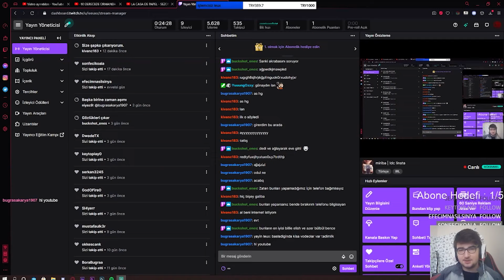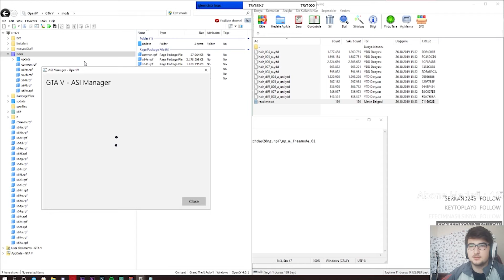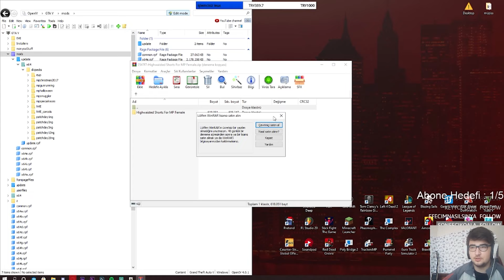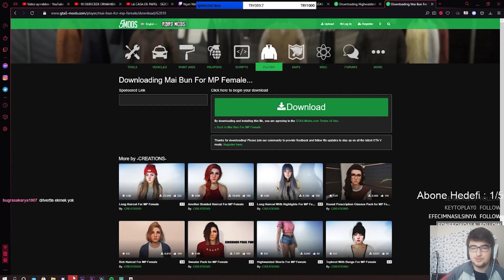GTA 5 SAÇ MODU NASIL YÜKLENİR ? | BEÇO SAÇ MODU NASIL YÜKLENİR ? | KIYAFET MODLARI NASIL YÜKLENİR ?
Arkadaşlar tüm videolarda olduğu gibi eğlence amaçlıdır herhangi bir kötü amaç gütmemekle beraber sadece eğlendirmeyi ve merak uyandırmayı odaklayan bir videodur.